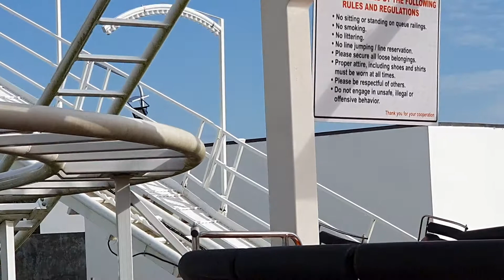The 2020 TeleTech Summer Party - Tropical Soiree(4)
The 2020 TeleTech Summer Party - Tropical Soiree

Magikland Park Silay City, Negros Occidental